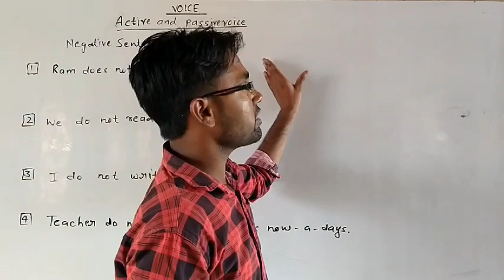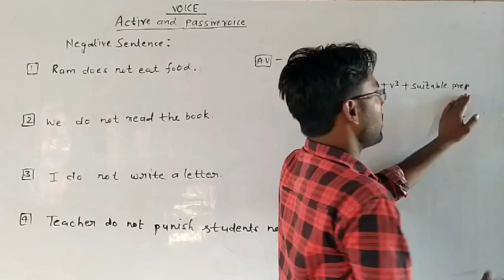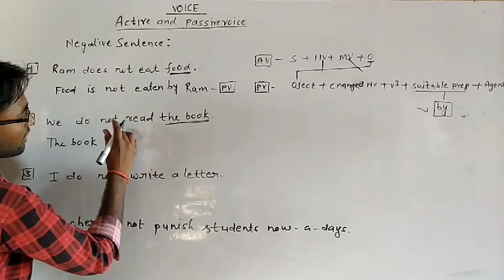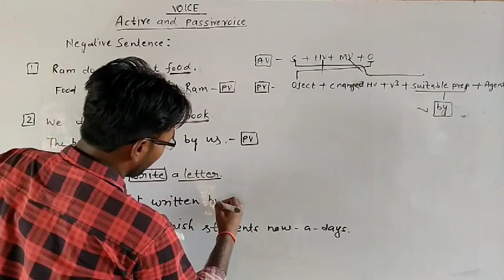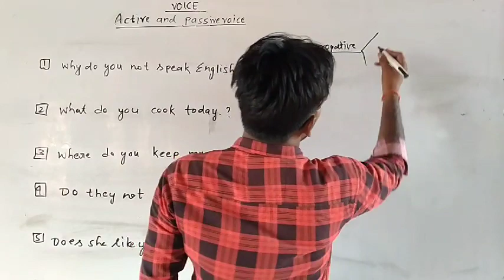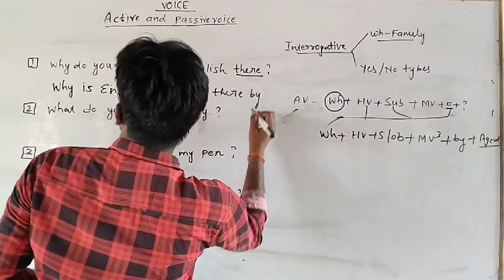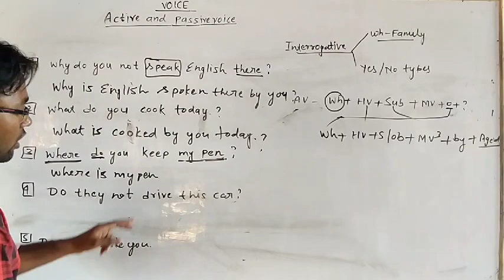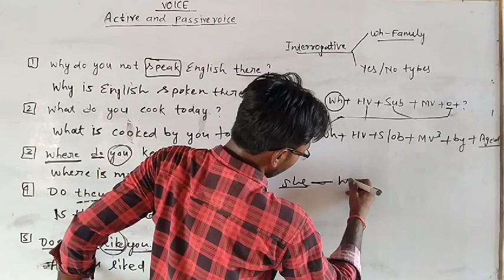Active and passive voice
Rohit sirrrr